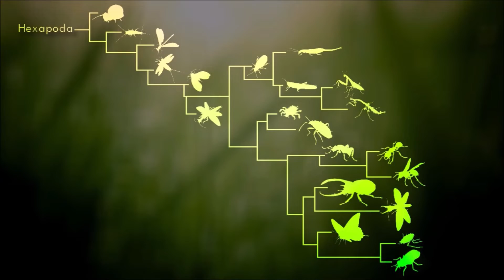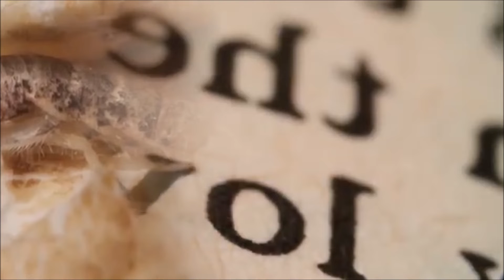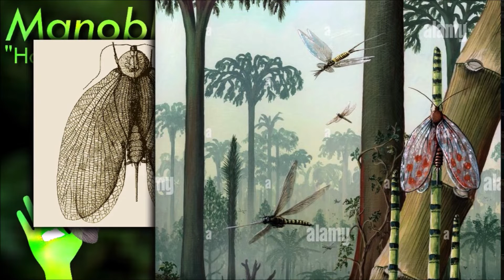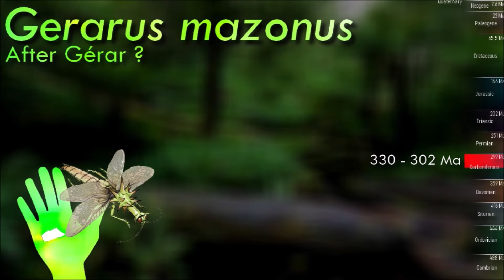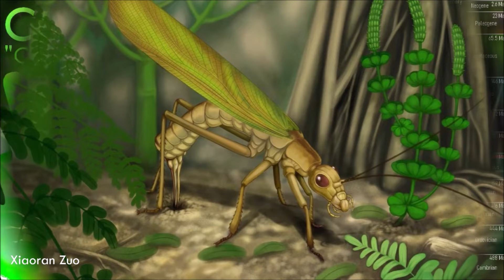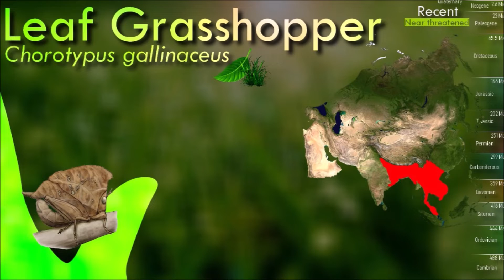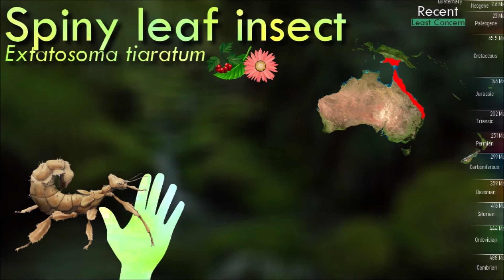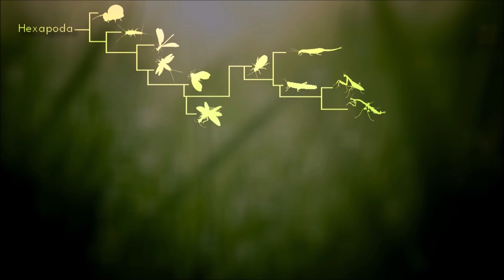Early Insects, dragonfly and grasshopper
INSECTA Pt.1/4
First part about the evolution of early insects, Odonapters, Orthopters, Mantis and Stick insects

Illustration by Satoshi Kawasaki
Icons next to names indicate diet :
🍄Mushrooms
🌿Vegetation
🦠Bacteria / Particules
🌰Seeds
🪲Terrestrial arthopods
🐟Fish
🪱Invertebrates
🍇Fruits
💀Scavenger
🌾Grass

0:00 Introduction
1:05 Collembola
2:30 Archaeognatha
3:25 Odonaptera
5:20 Pterygota
6:25 Neoptera
7:35 Archaeothoptera
8:05 Polyneoptera
8:55 Dermaptera
9:30 Orthoptera
12:48 Mantodea
15:30 Phasmatodea
17:15 Outro